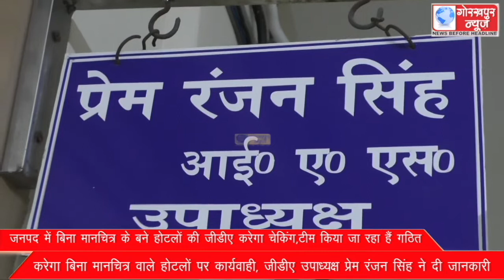जनपद में बिना मानचित्र के बने होटलों की जीडीए करेगा चेकिंग,टीम किया जा रहा हैं गठित,करेगा बिना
जनपद में बिना मानचित्र के बने होटलों की जीडीए करेगा चेकिंग,टीम किया जा रहा हैं गठित,करेगा बिना मानचित्र वाले होटलों पर कार्यवाही, जीडीए उपाध्यक्ष प्रेम रंजन सिंह ने दी जानकारी